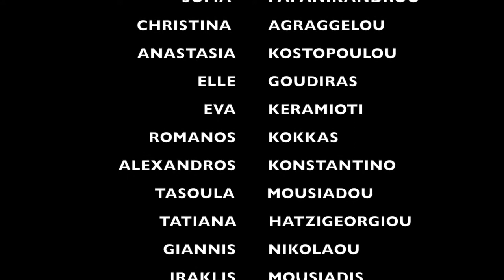Costopoulos Optics SS 2017 "A Day At The Pool"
Discover how we spend a day at the -empty- pool!

Video by Anastasia Kostopoulou
I do not own or claim any copyrights of this song.
Cast: Sofia Papanikandrou, Christina Agraggelou, Anastasia Kostopoulou, Elle Goudiras, Eva Keramioti, Romanos Kokkas, Alexandros Konstantinopoulos, Apostolis Lazaridis, Spyros Emmanouilidis, Iraklis Mousiadis, Giannis Nikolaou, Tasoula Mousiadou, Tatiana Hatzigeorgiou, Marianna Papathanasiou, Anastasia Benekou